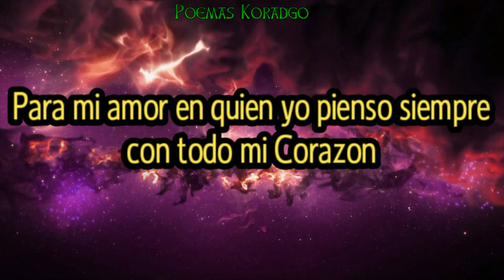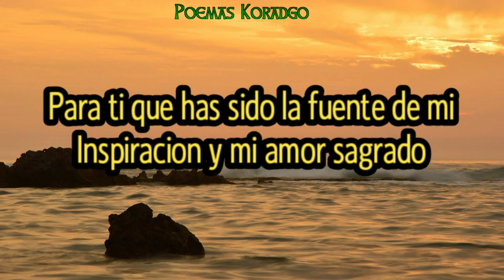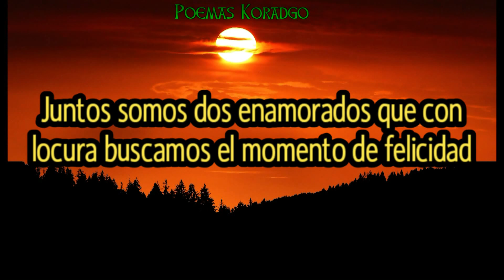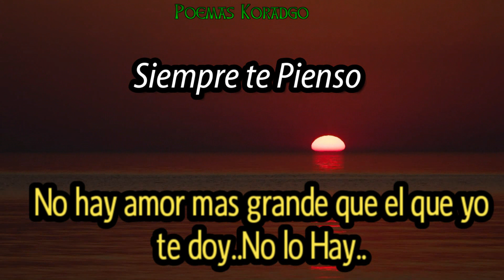Siempre te Pienso Poemas de amor para dedicar al Amor de mi Vida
Porque te Quieroy siempre  pienso en Ti.amor de mi vida con toda el ama este poema de amor es para Ti.Abrelo.